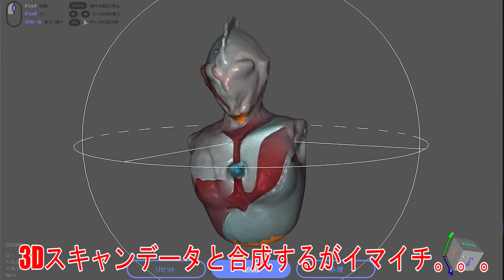3Dスキャナー Whale でフルカラースキャンに挑戦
3Dスキャナー 「Whale」
↓詳細はコチラ